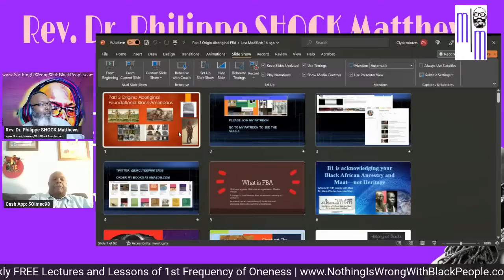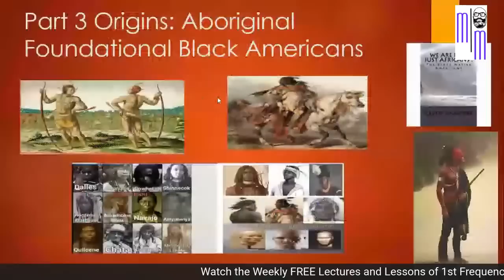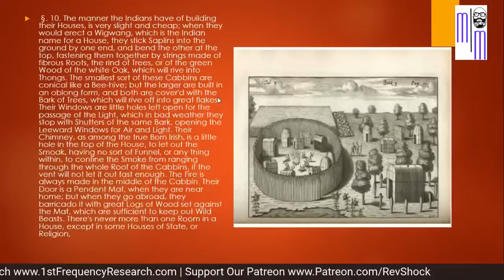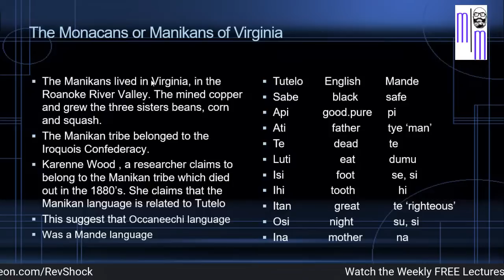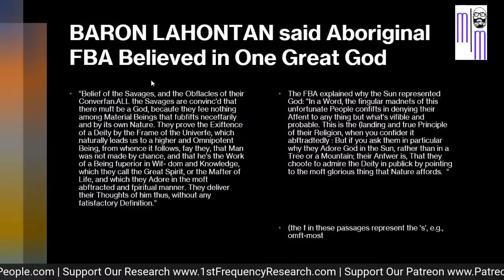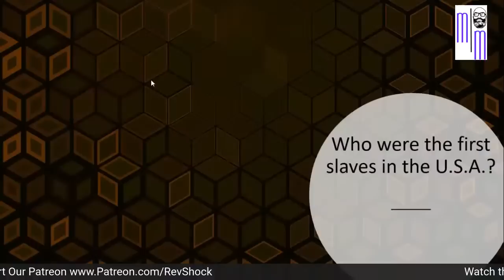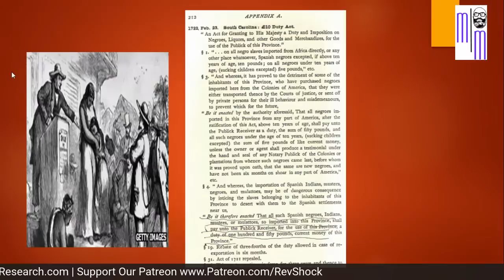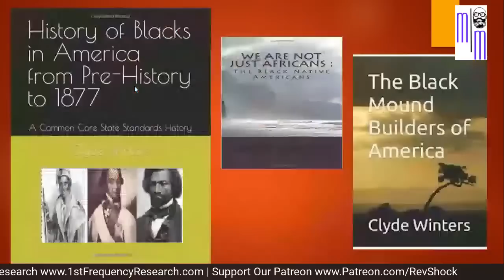Part 3 Origins-Aboriginal Foundational Black Americans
CAIDS: Culturally Acquired Identity/Immune Deficiency Syndrome

Black History Gems Essays: Podcast Essays 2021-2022 Volume 1
Black History Gems Essays: Podcast Essays 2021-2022 Volume 2
Path Finder: Clyde Winters in Search of the Roots of Afrocentrism A memoir

DR. CLYDE WINTERS ADVANCED RESEARCH CLASS ALUMNI:
The Holistic Health Revival: My Journey In Search Of Black Wellness
The Affect of Drum Circles on FBB Racial Pride and Cultural Sensitivity
Dr. Clyde Winters Peer-Reviewed Research

1st Frequency of Oneness / SHOCK Metaphysics FREE WEBINAR Page!